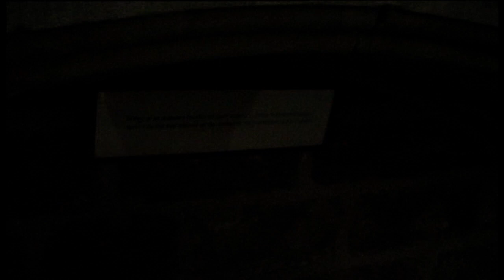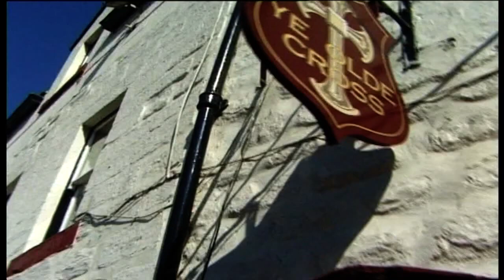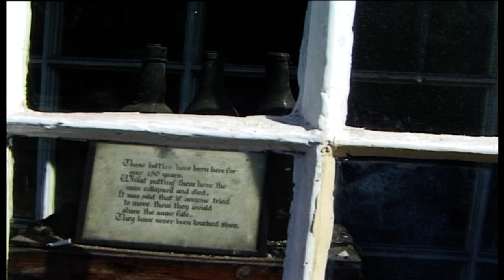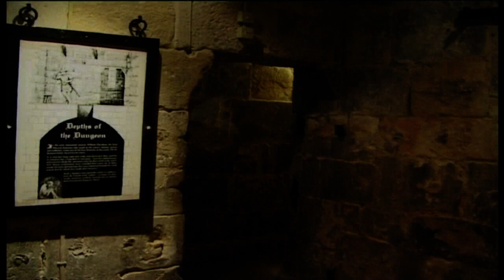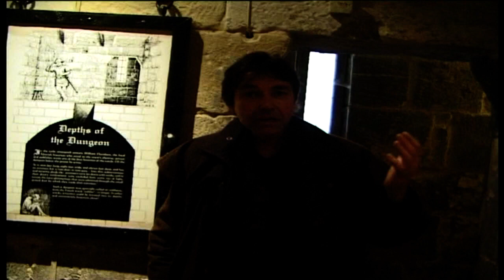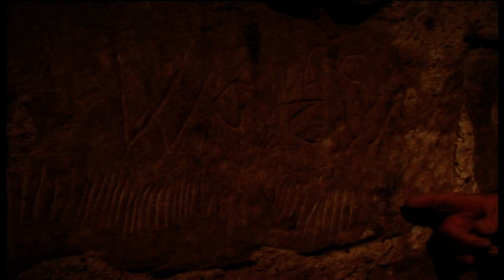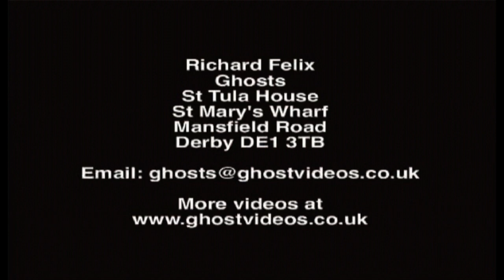National Ghost Tour of Great Britain - Richard Felix - North-East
richardfelix.co.uk/dvds-and-books/